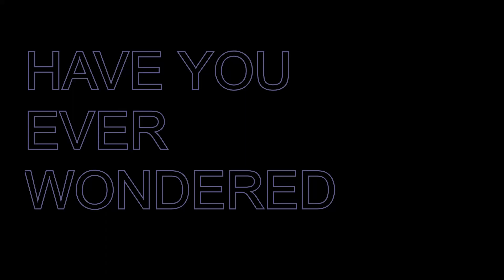how 2 get banned like a pro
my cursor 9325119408